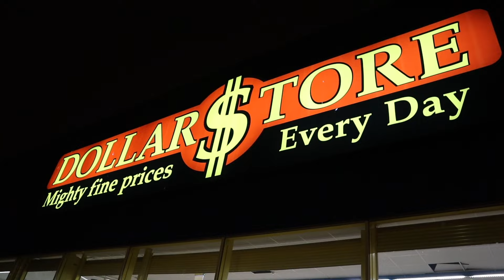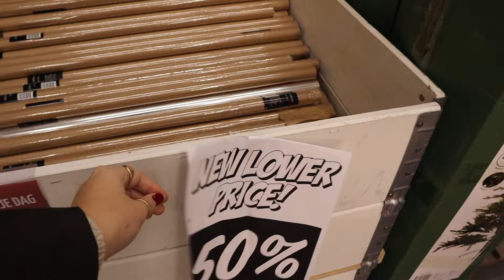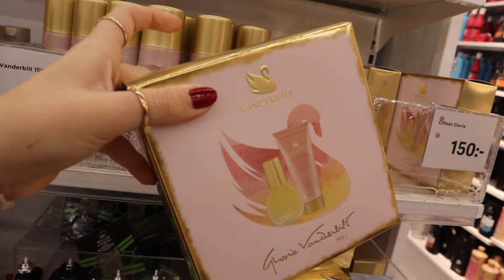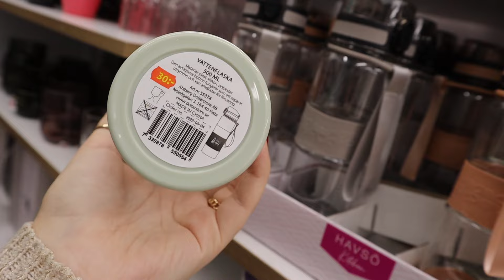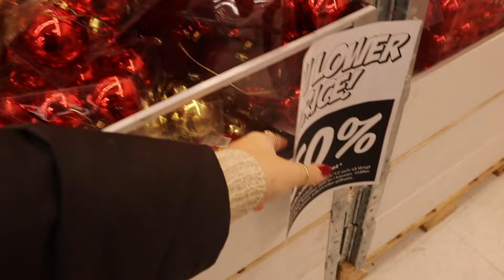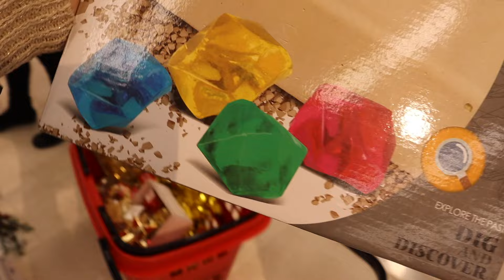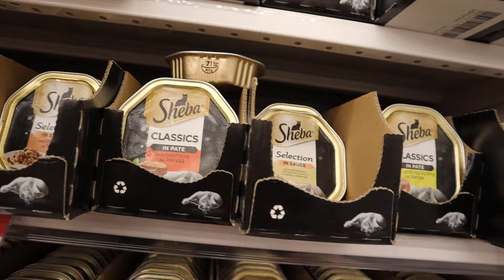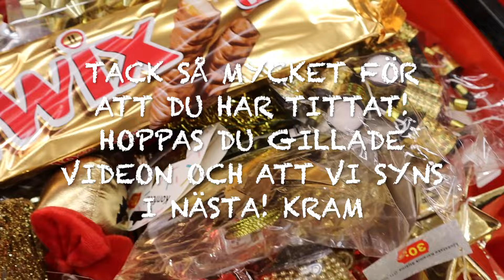NO BUDGET *BARA GULD* SHOPPING CHALLENGE!🏆👑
I dagens video åker jag till dollarstore och shoppar loss! Men allting jag köper är guld!🏆 Denna shopping Challenge går ut på att köpa allting i en och samma färg men inte bara det! Denna video är också en "No budget"🤑 Hur roligt är inte det?! Jag tyckte detta var en såå rolig video att göra så vill du har fler av denna typen utav video kommentera isf vilken färg jag ska köpa allting i nästa gång men också viken butik jag ska shoppa i!